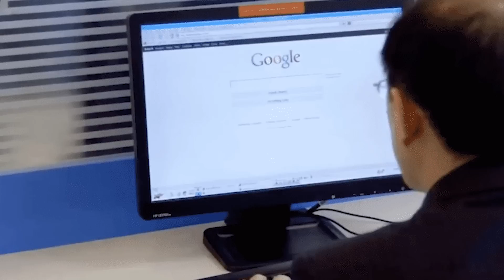Top 10 Terrifying Places In North Korea That Are Pure EVIL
North Korea is its own terrifying place as a whole. And although there are plenty of mysteries surrounding the country, what little we do know is scary. From Room 39 to the Propaganda Village, let's talk about the Top 10 Terrifying Places In North Korea That Are Pure EVIL.

Time Codes:
0:00 - Intro
0:21 - Ryugyong Hotel
1:28 - The Arch of Reunification
2:41 - Web Cafes
3:55 - Yongbyon Nuclear Facility
4:42 - Kim Jung IL's Tomb
5:46 - Hwasong Camp
6:48 - Kijong-dong
7:55 - Kim IL-sung Stadium
8:48 - Room 39
9:38 - Camp 22